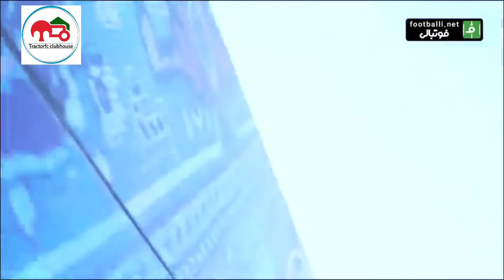خلاصه و تحلیل بازی گل‌گهر سیرجان - تراکتور آذربایجان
خلاصه بازی گل‌گهر سیرجان و تراکتور آذربایجان به همراه تحلیل بهزاد بشتایم آنالیزور فوتبال تبریز، ارایه شده در کلاب هاوس تراکتور اف سی